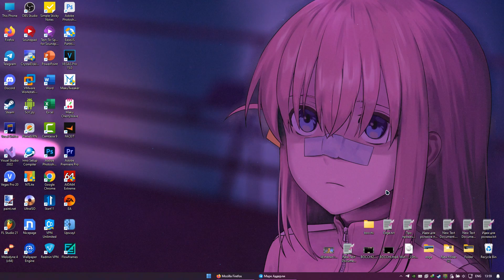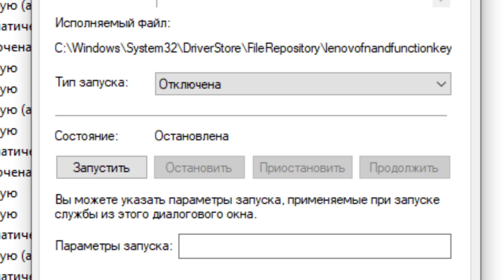Отключаем всплывающую подсказку CAPS LOCK и FN Lock в ноутбуках Lenovo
В новых и современных ноутбуках Lenovo, зачем то решили сделать программу Lenovo HotKeys которая отображает всплывающее уведомление о включении или выключение Caps Lock, на форумах об этом почти ничего не пишут, а я решил сделать краткий и понятный ролик о том, как отключить этот бред.

На Windows 10 помогало и удаление программы, но на Windows 11 оно куда то встраивается, и деинсталляция может не помочь.

Мой Telegram канал, в котором я выпускаю посты о своей жизни, а так же обновления и новости о Windows

Таймкоды:
00:00 - Начало
00:45 - Решение
01:20 - Конец